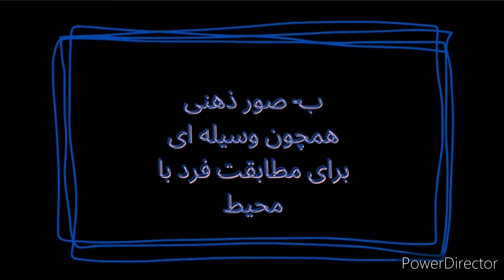کتاب صوتی/ تاریخ فلسفه/ ویل دورانت/ فصل آخر / حکمای معاصر آمریکا)/ عباس زریاب/ راوی: شیوا اردویی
کتاب صوتی " تاریخ فلسفه " / فصل آخر- حکمای معاصر آمریکا
✒️ اثر: ویل دورانت
✒️ ترجمه: عباس زریاب
🎙 راوی: شیوا اردویی
00:42 فصل یازدهم / مقدمه
00:04 جورج سانتایانا / الف- شرح حال
09:10 ب- شک و ایمانِ حیوانی
13:56 ج- عقل در علم
22:43 د- عقلِ دین
32:16 عقلِ اجتماع
45:36 و- اظهارنظر
52:34 ویلیام جیمز / الف: شخصیتِ او
57:37 ب- پراگماتیسم
01:04:12 ج-تکثر
01:16:41 د- اظهارنظر
01:20:26 ۳- جان دیویی/ الف: تربیت
01:26:01 صور ذهنی همچون وسیله ای برای مطابقت فرد با محیط
01:33:16 ج- علم و سیاست
01:43:24 خاتمه